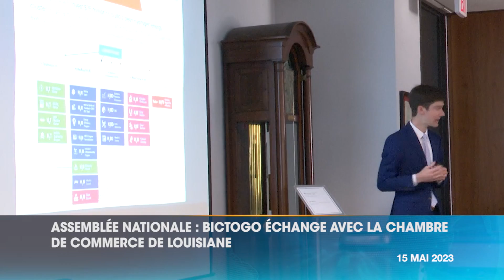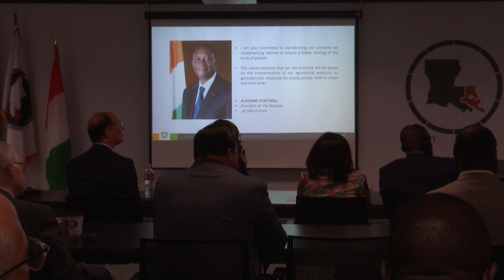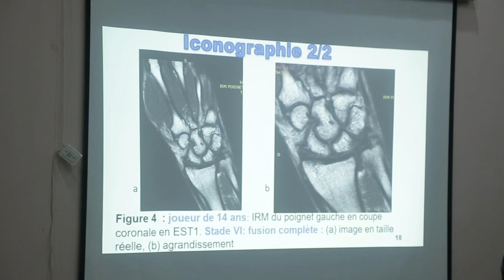Le 20 Heures de RTI 1 du 15 mai 2023 par Fatou Fofana Camara